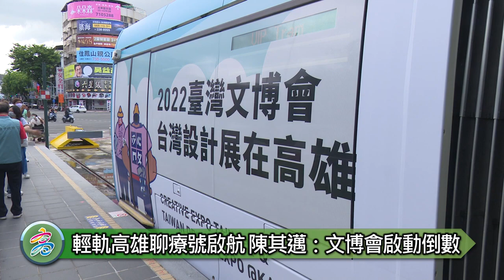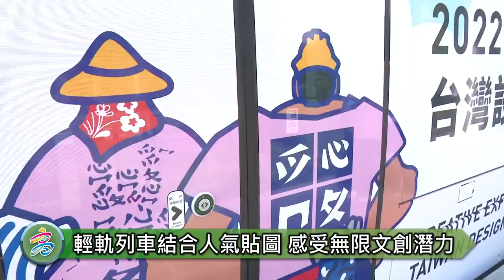1110704輕軌高雄聊療號啟航 陳其邁：文博會啟動倒數 歡迎來高雄感受無限文創潛力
【高雄訊】「2022台灣文博會」即將在8月5日在高雄登場，今（4）日市長陳其邁與市議員康裕成、陳慧文、何權峰、簡煥宗、黃文益、林宛蓉、郭建盟、張漢忠、黃捷等一同出席「台灣IP ‧ 高雄原創──聊療號」輕軌彩繪列車開箱啟航，象徵臺灣文博會進入倒數一個月，他指出本次輕軌彩繪列車結合LINE 6款人氣貼圖，包括包含貓爪抓、塔仔不正經、無所事事小海豹、ㄇㄚˊ幾兔、豆卡頻道、PP mini小小企鵝，感謝身為高雄人的6位原創作者，共同讓高雄更美麗，也讓大家認識高雄的文創潛力。

陳其邁受訪表示，本次輕軌列車結合人氣貼圖，是繼2021跨百光年《鏡百銀河系》、「2022台灣燈會在高雄」《微光流動》後再次推出「台灣IP ‧ 高雄原創──聊療號」輕軌彩繪列車，提供原創IP的6位貼圖創作者皆為高雄人，這代表高雄是一個充滿活力且熱情奔放的港都，尤其在文創領域有非常傑出的表現，民主自由的廣闊讓所有的創意皆無界限，許多年輕人皆可在此自由創作、實現夢想。

隨後陳其邁與議員們一起進入輕軌車廂，與人氣貼圖玩偶豆卡、小企鵝合照，體驗高雄聊療號輕鬆療癒的搭車氛圍，並在月台邊歡送高雄聊療號啟航，運行在高雄各個角落，象徵「2022臺灣文博會、台灣設計展在高雄」系列活動倒數啟動。

文化局說明，這列「聊療號」輕軌車身上，驚喜集結6位來自高雄創作者之超人氣貼圖明星，包含貓爪抓、塔仔不正經、無所事事小海豹、ㄇㄚˊ幾兔、豆卡頻道、PP mini小小企鵝，並搭配具高雄代表性的IP角色「工人漁婦」。人氣貼圖角色躍上高雄輕軌作為「2022臺灣文博會、台灣設計展在高雄」的活動大使，以逗趣可愛且吸睛的造型搭配高雄盛夏海天一色背景，熱情邀請大家一起到高雄參與今年8-10月的文化盛事，今年夏天，就和六位貼圖明星一起搭乘這輛療癒彩繪輕軌—聊療號，來高雄聊療文創設計熱浪如何席捲整座城市。

想追蹤「台灣IP ‧ 高雄原創─聊療號」的粉絲，可透過「高雄iBus公車即時動態資訊」APP，輕軌即時動態查詢編號KLRT-19，或洽輕軌客服（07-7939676）即可追車拍照，捕捉城市裡最可愛療癒的角色身影！